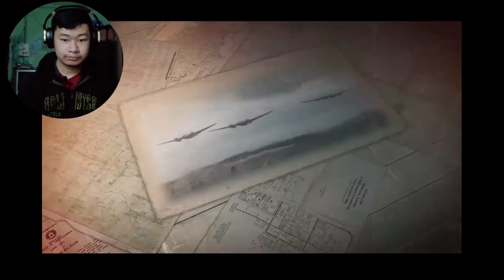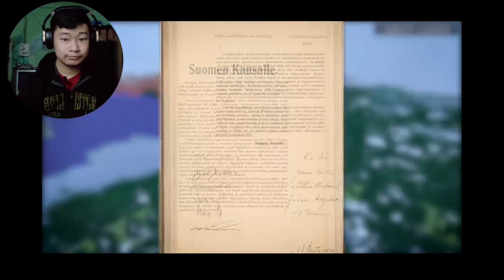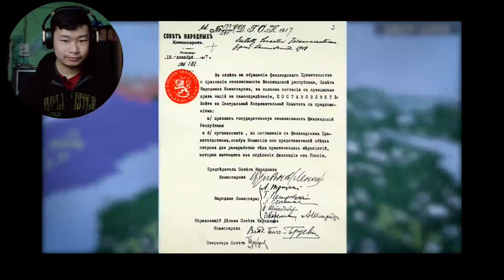Winter War - Soviet Finland (1939 1940) War (ww2) FULL DOCUMENTARY | REACTION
Insane!
Winter War -  Soviet Finland (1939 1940) War  FULL DOCUMENTARY | REACTION